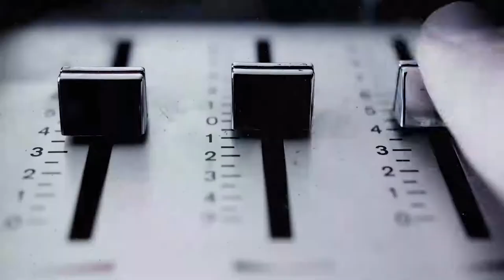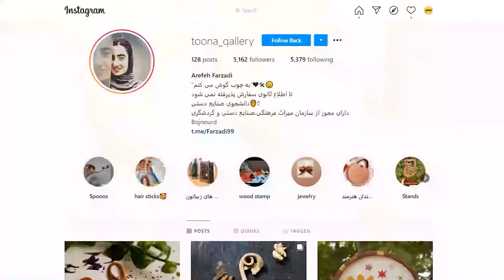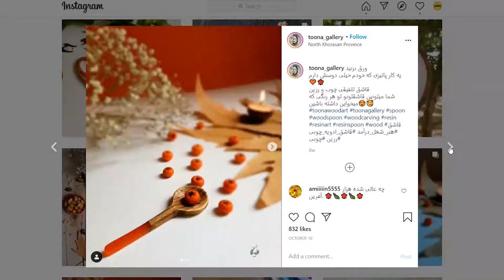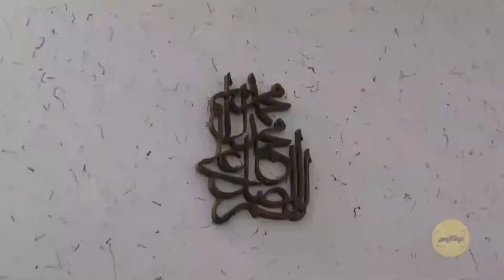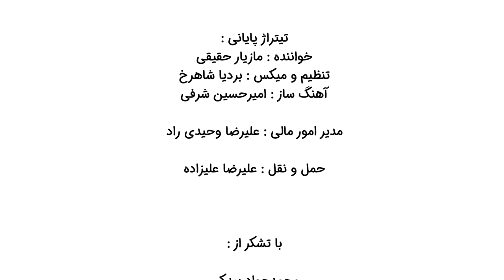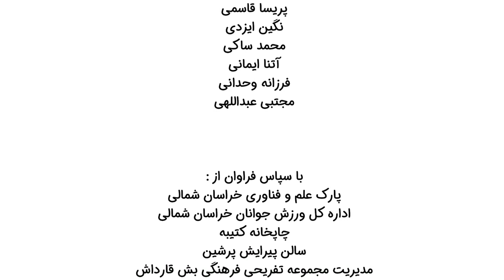قسمت 8 برنامه فوکوس ؛ گفتگو با محمد محمدی بریمانلو ؛ قهرمان جودو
در این برنامه محمد محمدی بریمانلو قهرمان وزن 73 کیلوگرم جودو جهان و دارنده مدال برنز مسابقات جهانی و برنز مسابقات قهرمانی آسیا ،واضح و شفاف درباره  موضوعات پیرامون عدم اعزام وی به مسابقات بخاطر رویارویی با حریف اسرائیلی ؛ تعلیق جودو ایران صحبت میکند و از عدم توجه به ورزشکاران در کشور و به خصوص در استان خراسان شمالی ابراز گله مندی میکند در این میان درباره موضوعاتی همچون پناهندگی سعید مولایی به آلمان ، قبول نکردن پیشنهاد کشور های دیگر برای مسابقه و ... بحث میشود
همراه ما باشید ؛ برنامه فوکوس پنج شنبه ها ساعت 22 از لایو اینستاگرام به ادرس :
تمامی قسمت های فوکوس بر روی پیج اینستاگرام بارگزاری شده